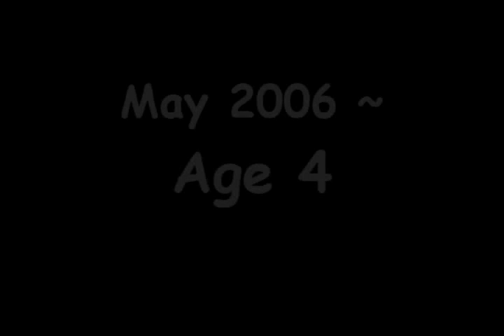The Beginning...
Ages 4 and 5 (2006 and 2007)